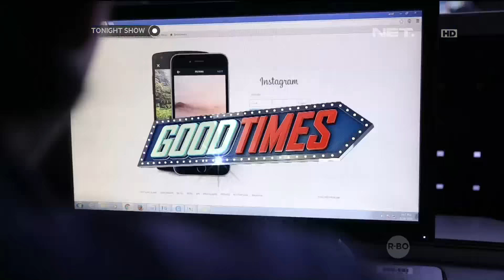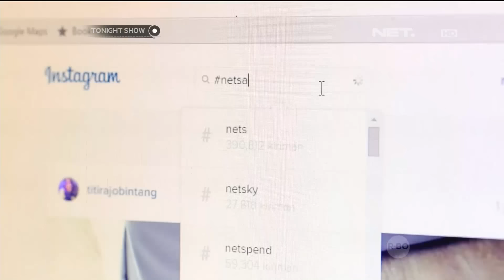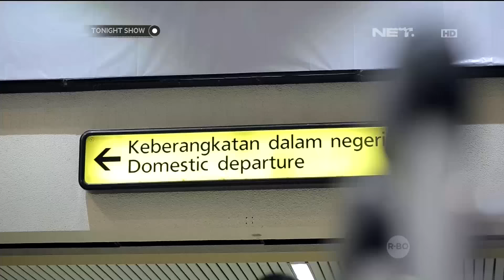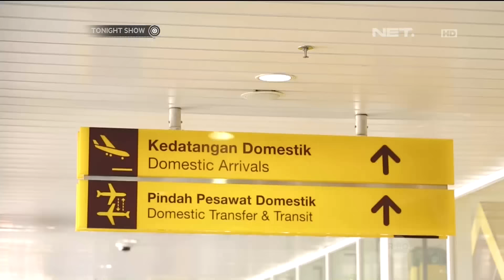NET. Say Love, Kejutan Liburan dari NET. untuk Pasangan yang Beruntung